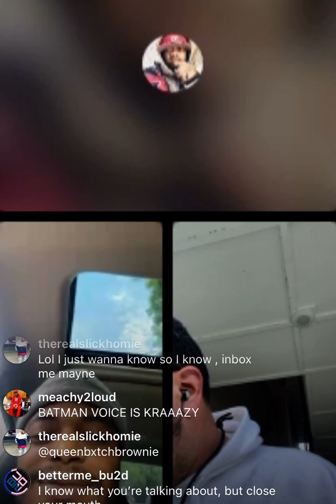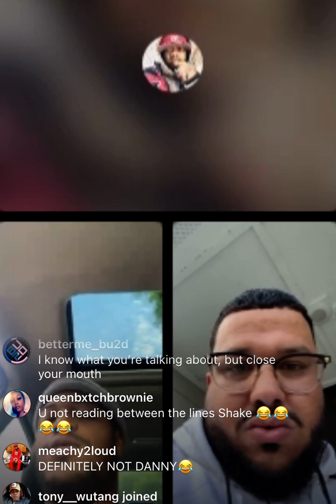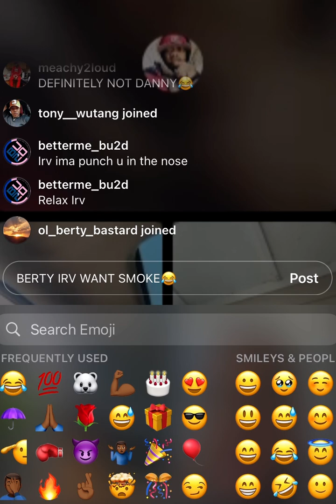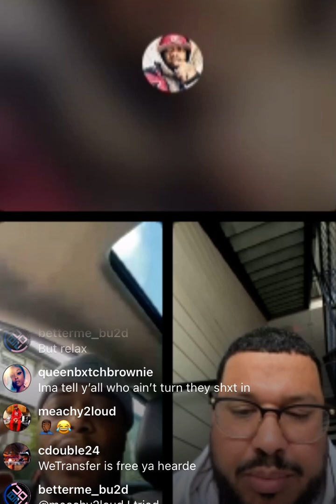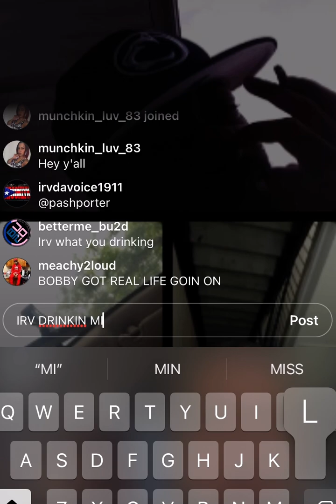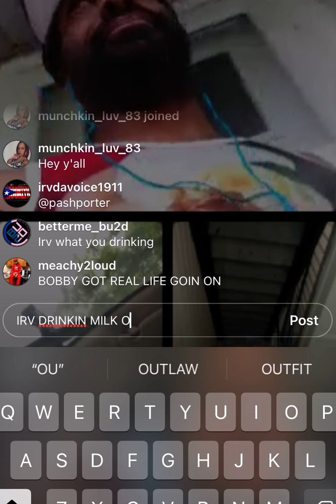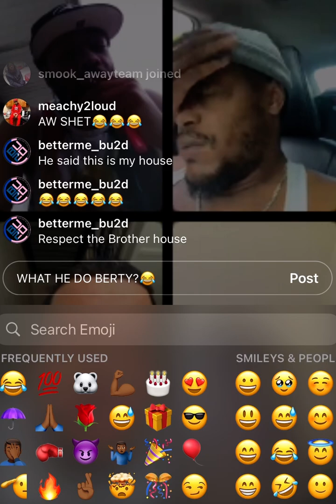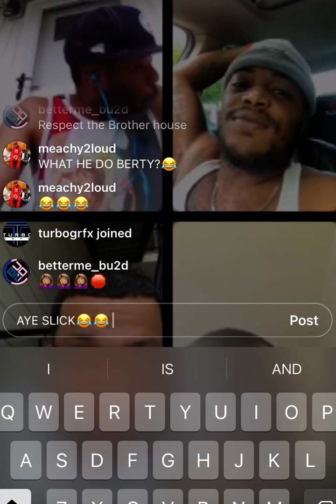WRGB GANG TALKIN SPICY 😤 WHATISTHIS👁️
2LOUDRADIO!!! THE DOPEST SH!T ON THE INTERNET. IF U AINT INTO THAT, CHECK YA MF INTELLECT️
TUNE IN FOR INDIE ARTIST MUSIC REVIEWS, AND OTHER PHUCKERY EVERY 2LOUDTUESDAY, FRIDAY AND SATURDAY ‼️

HITM WEBSITE TO PURCHASE BOOGEYMAN ALBUM!

FOR MERCH AND EVERYTHING TEAM2LOUD